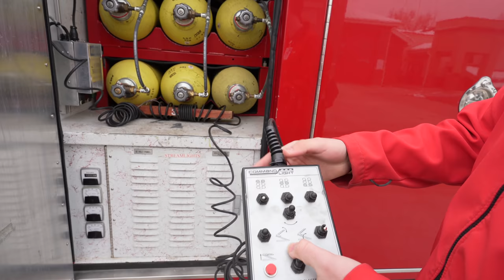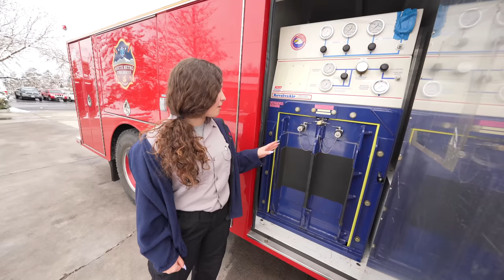Rehab 12 - Fleet Friday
On this Fleet Friday, members of Arapahoe Rescue Patrol give us a tour of Rehab 12, a 1995 International / SVI. Rehab 12 is staffed by A.R.P. volunteers and responds to most major incidents in South Metro's district to provide nourishment, SCBA cylinders and scene lighting. This vehicle was originally purchased by Louviers Fire District and used as Squad 123 until 1999 when their district merged with South Metro. It later became Squad 40, Heavy Rescue 41 and a reserve special operations vehicle before being reassigned to Rehab.